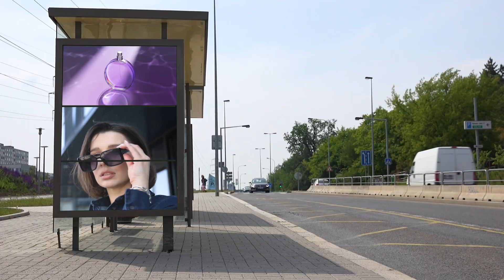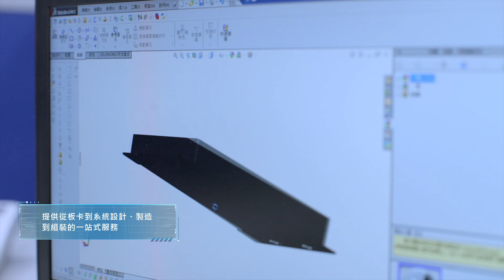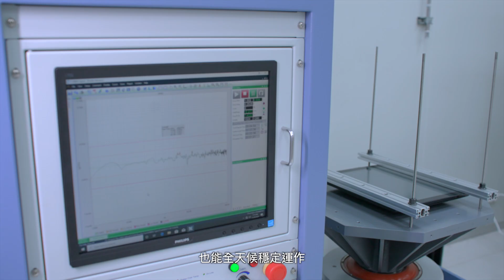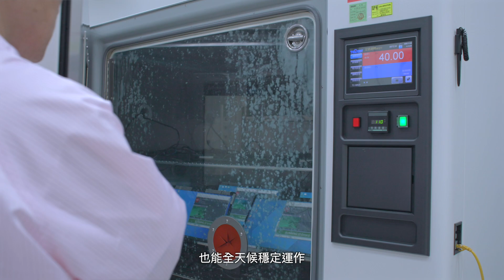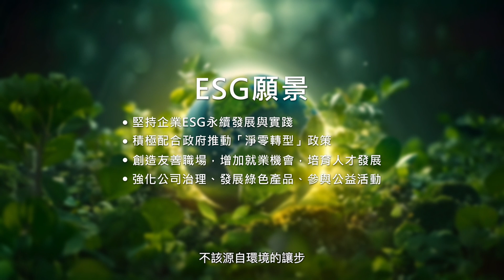廣積科技公司工廠介紹影片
廣積科技(股票代碼: 8050)是一家在強固型工業電腦領域專業設計製造工業級主機板、嵌入式系統、工業觸控電腦、數位看板播放系統、智慧交通電腦系統以及網路通訊產品的供應商。廣積在台灣的自有廠區已獲得ISO 9001、ISO 13485品質管理、ISO 14001環境管理以及ISO 27001資訊安全管理認證，供應台灣設計製造的產品，並提供多種解決方案，可供應用於AIoT、自動化控制、智慧零售、交通、醫療以及網路通訊等領域。自西元2000年成立以來，廣積便以生產高品質產品和提供優良服務為使命，至今已成功上櫃，並成為創新型工業用嵌入式電腦產品的全球性領導廠商。